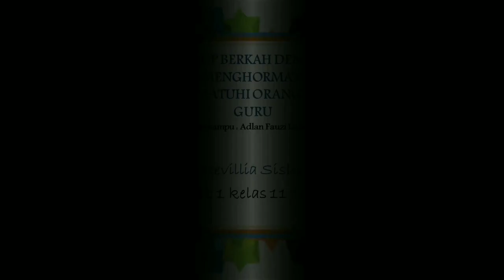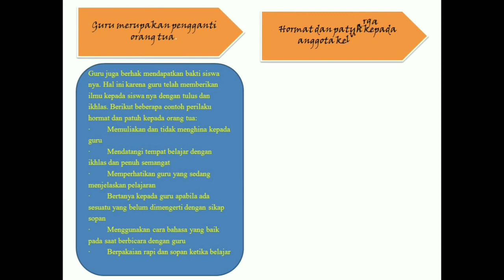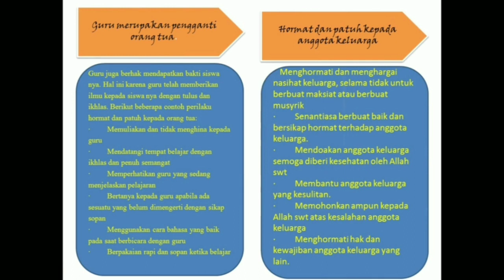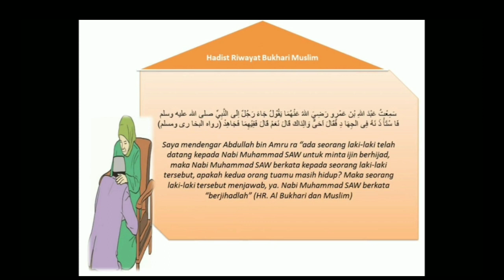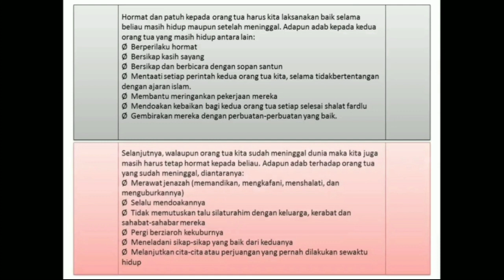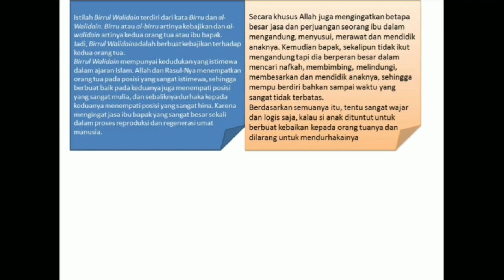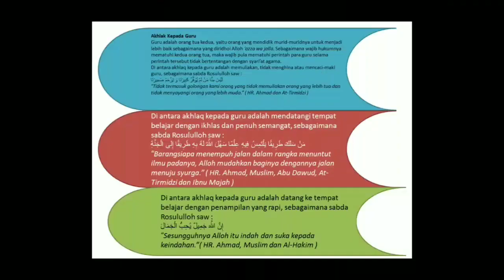Hidup berkah dg mematuhi org tua dan guru //Tugas Kuliah ~ Revillia Sisliwanti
Video ini berisi tentang video pembelajaran Alqur'an Hadits..
Semoga bermanfaat jangan lupa dilike ,dan disubscribe